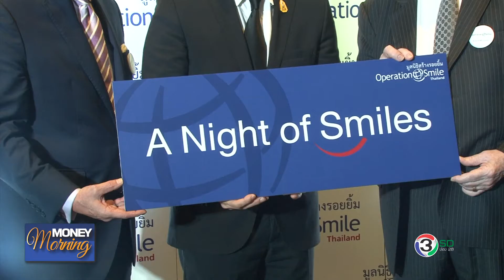มูลนิธิสร้างรอยยิ้ม จัดงาน A Night Of Smiles ฉลองครบ20ปี | รายการMoney Morning